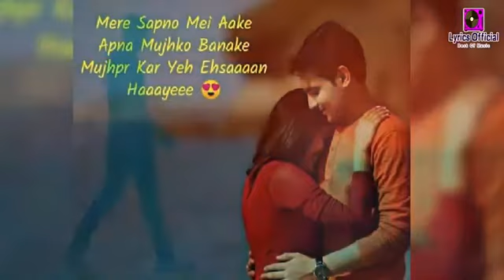Very sad song,,, Ashol premer manik chinlina tui to bondhu manush vala na,,,, sad song,, 2019,,,